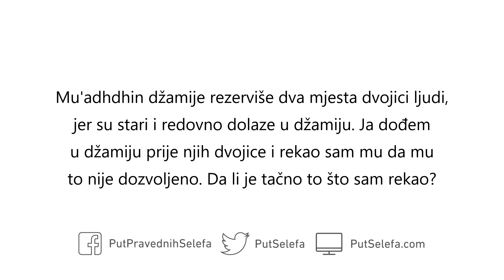Rezervisanje mjesta u džamiji ljudima koji su redovni na namazima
Pitanje: Mu’adhdhin džamije rezerviše dva mjesta dvojici ljudi, jer su stari i redovno dolaze u džamiju. Ja dođem u džamiju prije njih dvojice i rekao sam mu da mu to nije dozvoljeno. Da li je tačno to što sam rekao?

Odgovor: Ukoliko dolaze, pa makar i kasno, i ukoliko dolaze redovno, nema smetnje da im se sačuva mjesto blizu imama.